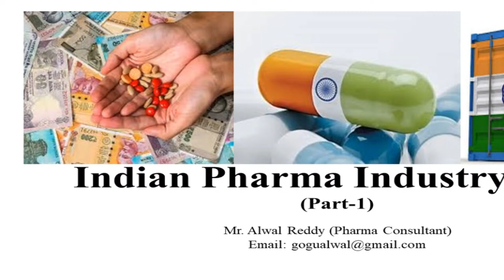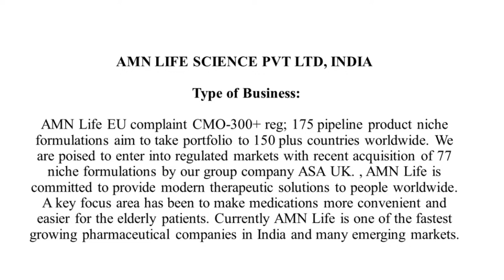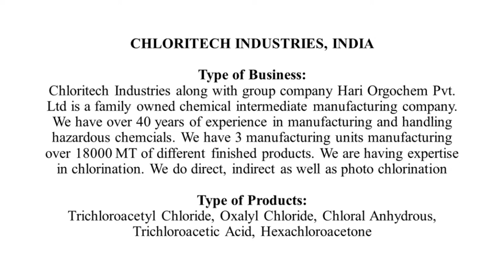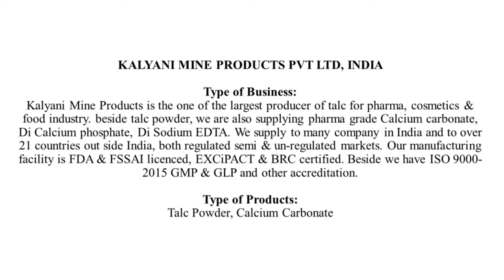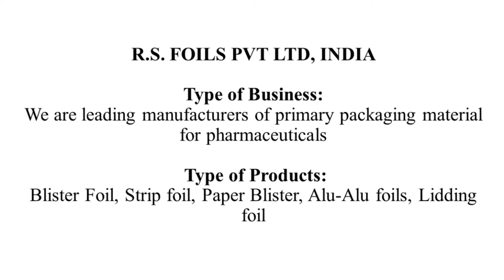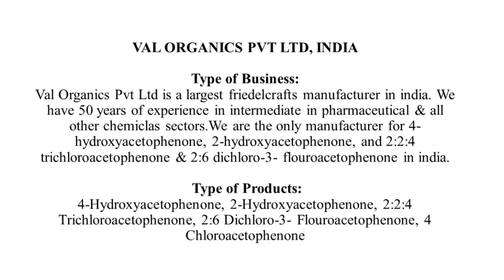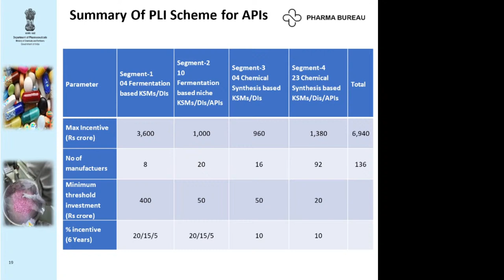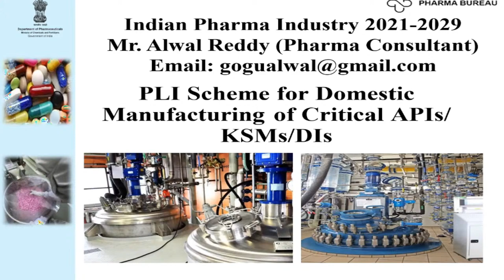Indian Pharma Industry Vision #2029 Live CPHI DCAT Vitafoods